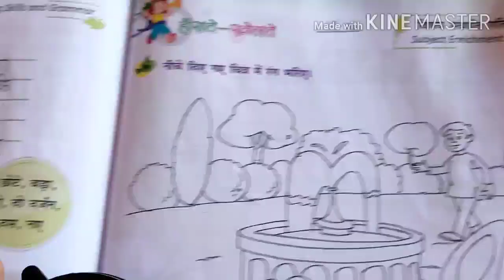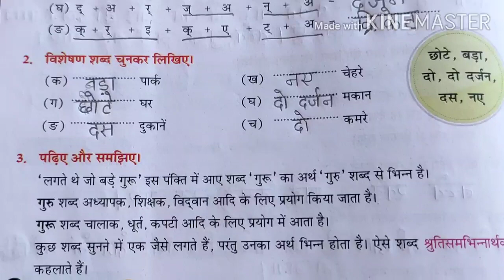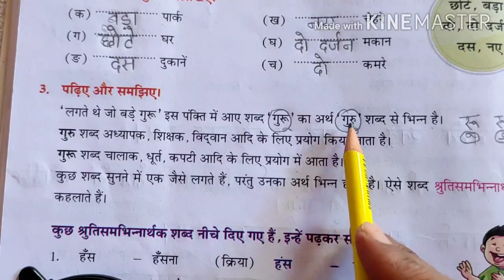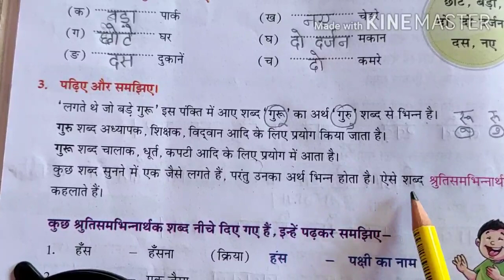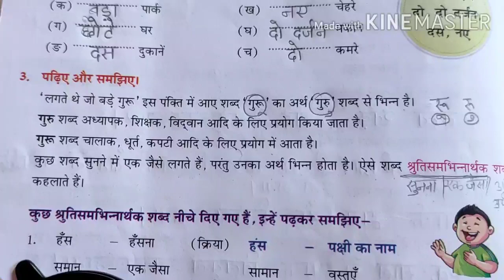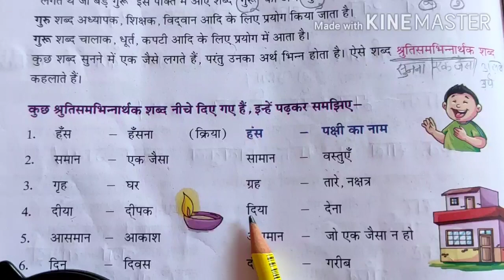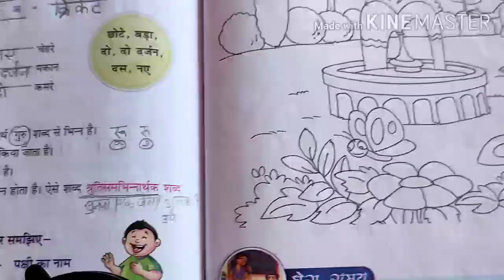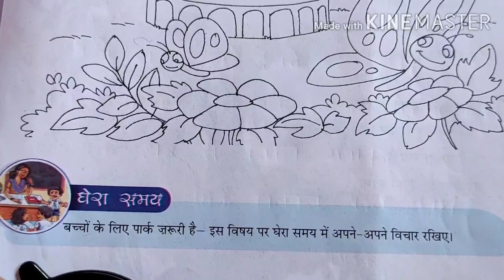15/10/2020 Std-3 Hindi